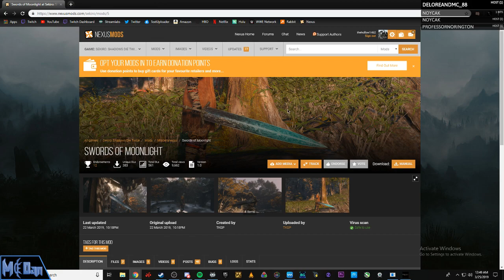McDan Plays Sekiro: Shadows Die Twice (Part 1)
Part one of my first playthrough of FromSoft's newest game, Sekiro: Shadows Die Twice!